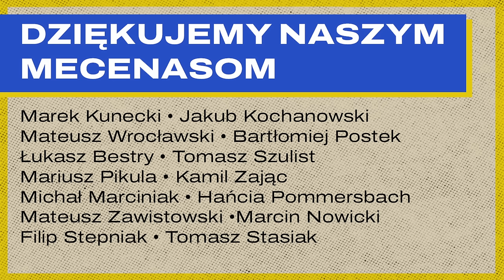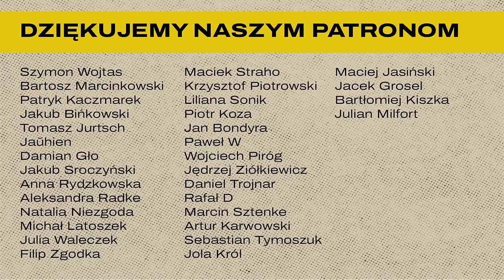Awans w PRL, czyli ludowa historia Polski na serio | Kultura poświęcona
W dzisiejszym odcinku „Kultury poświęconej” przedstawiamy ludową historię Polski z perspektywy odmiennej niż plecy pańszczyźnianego chłopa. W zamian proponujemy opowieść o naszych babciach i ojcach. Tych, którzy własną determinacją i pracą oraz dzięki pomocy komunistycznego państwa mogli dokonać społecznego awansu. A na końcu tej opowieści jesteśmy my, 30-letnie „słoiki” z „Polski B”. Podstawą do naszej dyskusji będą książki „Hanka. Opowieść o awansie” Macieja Jakubowiaka oraz „Poruszeni. Awans i emocje w socjalistycznej Polsce” Magdy Szcześniak.

ZAPISZ SIĘ DO AKADEMII DOBREGO OBYWATELA I ZACZNIJ SWOJA PRZYGODĘ Z KLUBEM JAGIELLOŃSKIM! TUTAJ FORMULARZ

Chciałbyś współtworzyć naszą społeczność? Dyskutować o kulturze, polityce i Kościele na naszym „poświęconym” Discordzie? Otrzymywać co tydzień „newsletter poświęcony” z zestawem kulturowo-społecznych „polecajek”? Zostań naszym darczyńcą w serwisie Patronite! Link do zbiórki

INDEKS DZIEŁ POLECANYCH
Zbigniew Chmielewski, „Daleko od szosy”, 1976.
Maciej Gdula, „Odważyć się być średnim. Genealogia i przyszłość polskiej klasy średniej”, [w:] „Krytyka Polityczna”, „Klasa średnia”, numer 42.
Maciej Jakubowiak, „Hanka. Opowieść o awansie”, Wydawnictwo Czarne, 2024.
Piotr Kaszczyszyn, „Polska oglądana z osiedlowej pizzerii Max. «Nie ma i nie będzie» Magdaleny Okraski”,
Piotr Kaszczyszyn, „Rzućmy tę pańszczyznę w cholerę. Ludowa historia Polski to opowieść o naszych dziadkach ze wsi i rodzicach z szarych bloków”,
„Kultura poświęcona”, „«Nie ma i nie będzie» Magdaleny Okraski. Epatowanie biedą czy prawdziwe oblicze prowincji?”,
Kazimierz Kutz, „Paciorki jednego różańca”, 1979.
Kazimierz Kutz, „Zawrócony”, 1994.
Andrzej Leder, „Prześniona rewolucja. Ćwiczenia z logiki historycznej”, Wydawnictwo „Krytyki Politycznej”, 2014.
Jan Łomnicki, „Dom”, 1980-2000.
Magdalena Okraska, „Nie ma i nie będzie”. Wydawnictwo Ha!art, 2022.
Magda Szcześniak, „Poruszeni. Awans i emocje w socjalistycznej Polsce”, Wydawnictwo „Krytyki Politycznej”, 2023.
Krzysztof Zanussi, „Życie rodzinne”, 1970.

0:00 - Wprowadzenie
3:08 - Zapomniana rewolucja PRL-u?
11:49 - Dwa nurty ludowej historii Polski
17:05 - Kobiety na marginesie?
23:40 - O czym nie rozmawiamy z dziadkami
28:33 - Bohaterowie z wielkiej płyty
35:13 - Blaski i cienie społecznego awansu
42:30 - Wielka sztafeta pokoleń
57:42 - Dobrze już było
1:07:01 - Czym w ogóle jest ten awans?
1:12:52: - Fagata z Polski „B”